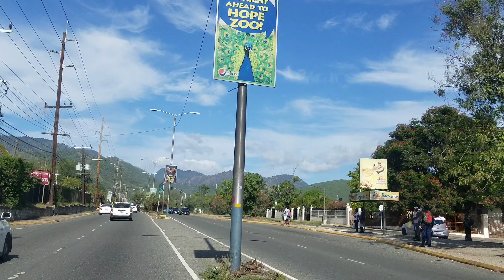Old Hope Road | Liquanea | Papine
Driving on Old Hope Road from Liquanea to Papine